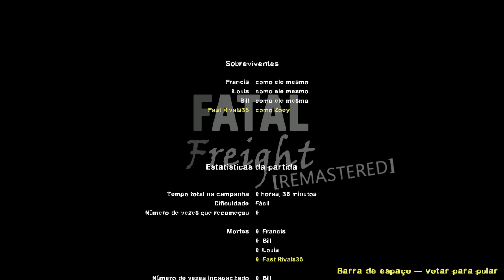Left 4 Dead 2: Fatal Freight: Remastered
Map 1: 0:00
Map 2: 4:51
Map 3: 12:13
Map 4: 19:55
Map 5: 26:20